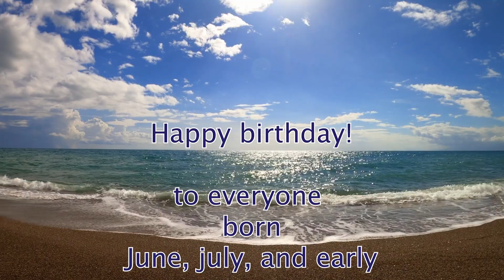HMS Announcements 8.19.24